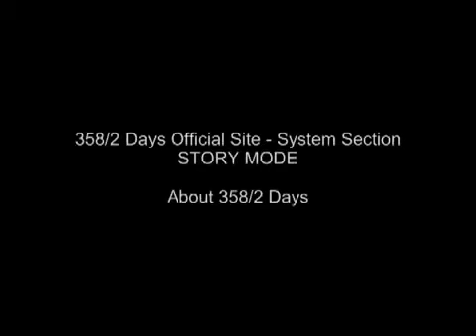Kingdom Hearts 358/2 Days, Japanese trailer - System (subbed)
to download Kingdom Hearts videos.
Videos from the upcoming Kingdom Hearts 358/2 Days for Nintendo DS. This was shown on Square's official website for the game as "Mission 1", and later given English subtitles by HEARTSTATION.ORG.
Video is copyright Square.
Translation is copyright HEARTSTATION.ORG.